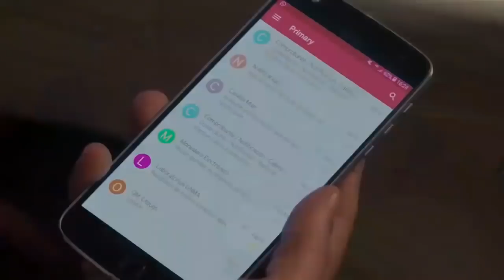Las Mejores Frases de Paulina De La Mora | La Casa De Las Flores (Parte 2)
Disfruta de la parte 1, 2, 3 y 4 de las mejores frases de Paulina De La Mora

Sigue el Instagram: @lacasadelasfloresvideos